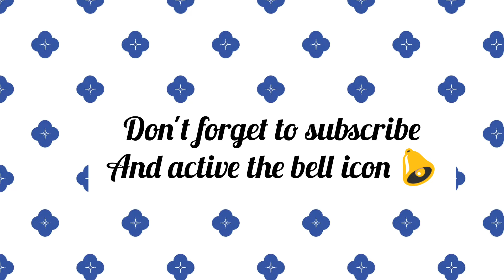Muslim baby boys new modern names 2023 | muslim ladko ke modern naam